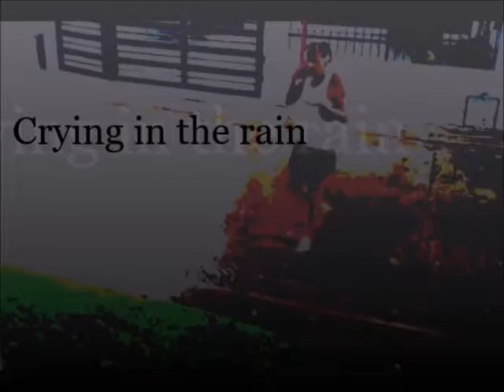Crying in the rain - Erwin Eugster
Ich weine im Regen, damit du meine Liebeskummer-Tränen nicht siehst. Die Regentropfen können meinen Schmerz nicht wegwischen.
Tonaufnahme um 1995 - Video Sept.2016 Philippinen